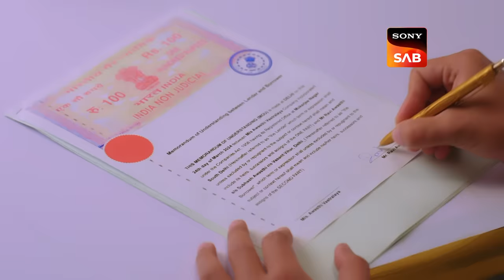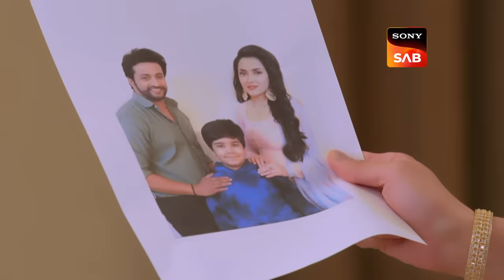Aangan Aapno Kaa | Ep 100 & Ep 101 | RECAP | आँगन - अपनों का